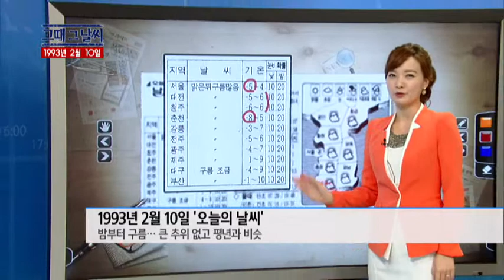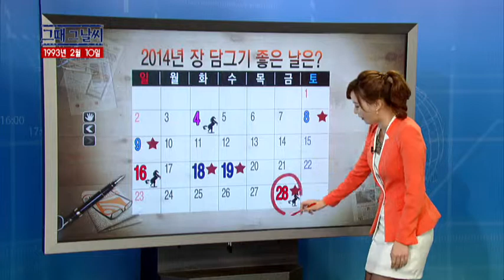그때 그 날씨 [02/10] / YTN 웨더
●1993년 2월 10일 '오늘의 날씨'- 밤부터 구름... 큰 추위 없고 평년과 비슷●장 담그기 제철... 메주가 주렁주렁~- 각 지역 마트 등 백화점에서 바자·특별전 마련●장 담그기... 각 가정에서 연중 대사로 여겨- 보통 정월 '말날'에 장 담가... 현대엔 손 없는 날